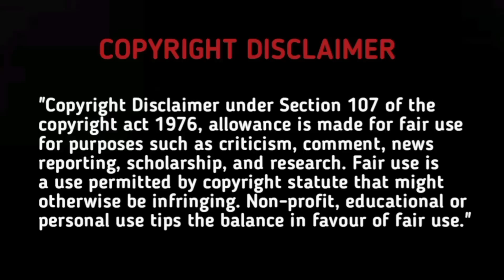Chubby girl❤️Handsome boy | Part 3 | Tamil Review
Drama: The legendary life of queen lau

Master💕Pupil love story!!🌀✨

Master💕Pupil love story!!🌀✨

Smart boy❤️Crazy girl love story!!😂

Our main intention is to educate and entertain the viewers .

However if any owner of the content clips want's us to remove our video we have no problem for removing it . We will remove it so as fast as possible .

Thanking you !!